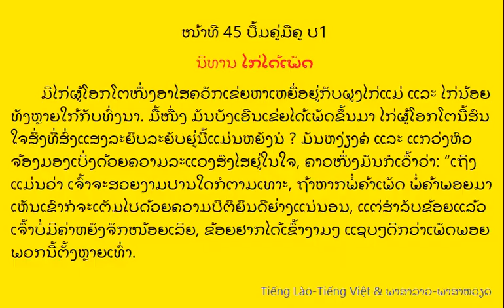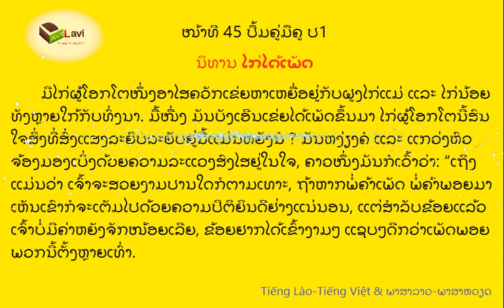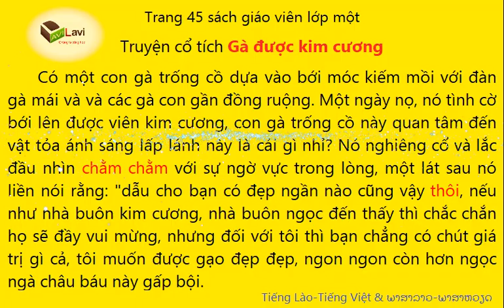ນິ​ທານ ໄກ່​ໄດ້​ເພັດ-Truyện cố tích Gà được kim cương (Bản tiếng Lào)|Trần Kim Lân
​ນິ​ທານນີ້​ເວົ້າ​ເຖິງ​ສິ່ງ​ທີ່​ມີ​ຄ່າ​ຖ້າ​ຕົກ​ເຂົ້າ​ໃນ​ມື​ຜູ້​ທີ່ບໍ່​ສາ​ມາດ​ນຳ​ໃຊ້​ໄດ້​ກໍ​ຖື​ວ່າບໍ່​ມີ​ປະ​ໂຫຍດ.
Câu chuyện dạy con người rằng: Vật dẫu có ích đối với người này nhưng chưa chắc có lợi ích cho người khác.